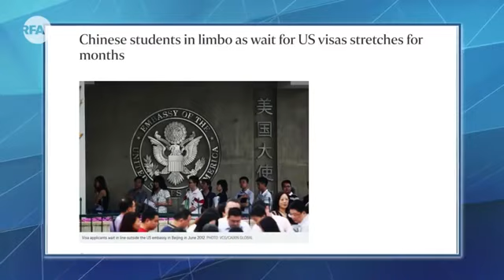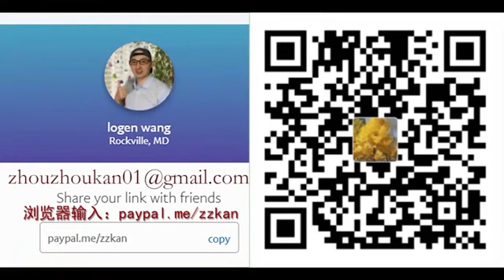周周侃特别连线 | 郭台铭参选惹了谁？谁在背后支持他